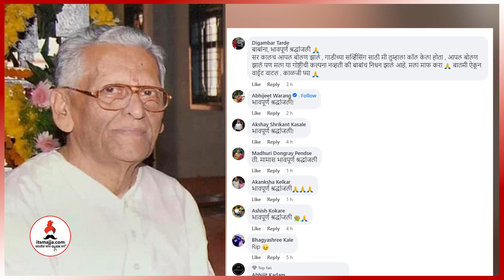अभिनेते डॉ.गिरीश ओक यांना पितृशोक | Girish Oak Father Passed Away | Itsmajja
अभिनेते डॉ.गिरीश ओक यांना पितृशोक